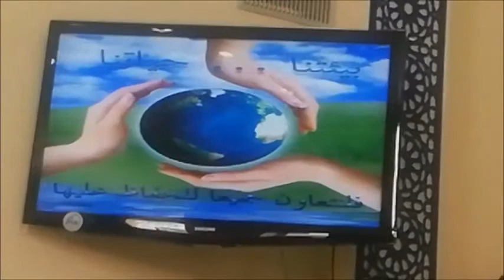التهامي المشتي مدير مركز الانقاذ البحري في ندوة تحسيسية حول حماية الانواع البحرية المعرضة للخطر